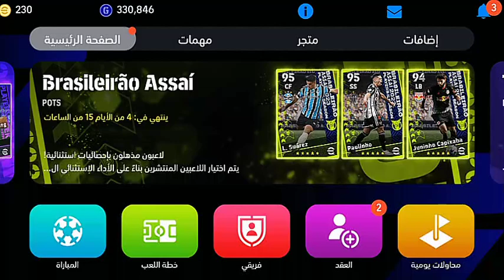فرصة ذهبية للحصول على 3 نسخ إبيك بوستر مجاناً 😮 + طريقة وموعد الحصول عليها efootball 2024 😎